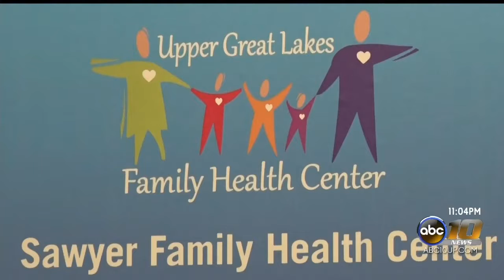WBUP: Peters Visits the Sawyer Family Center